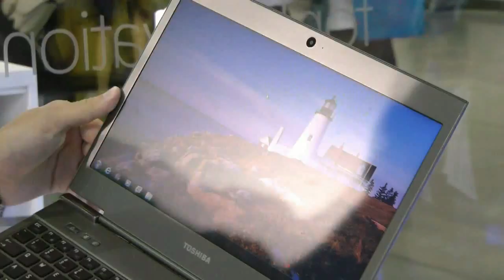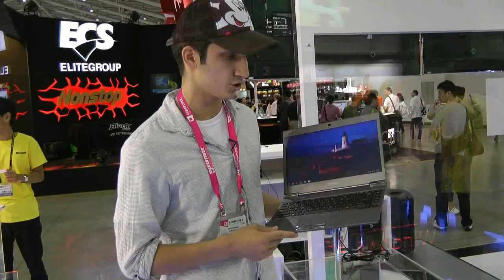Самый легкий ультрабук Toshiba Z930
Знакомство с самым легким ультрабуком в мире Toshiba Portege Z930 на Computex 2012

World's lightest Toshiba Portege Z930 ultrabook hands on at Computex 2012